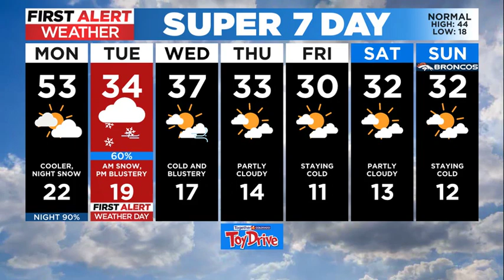Incoming storm will create a blizzard in some areas